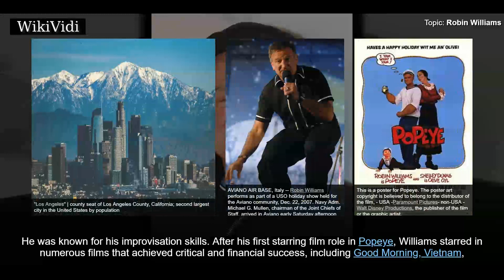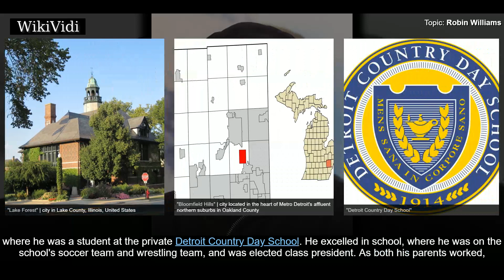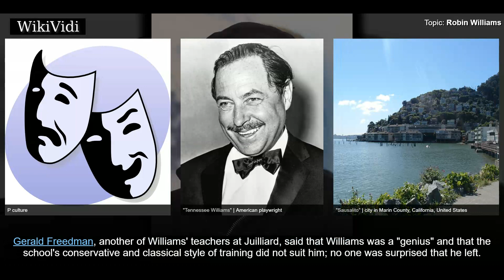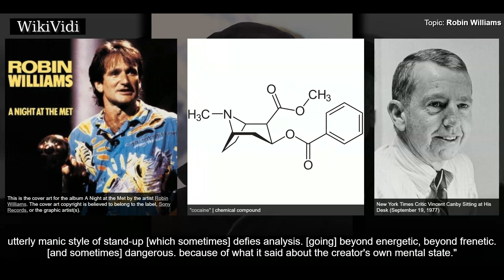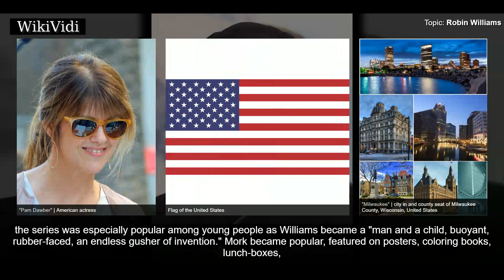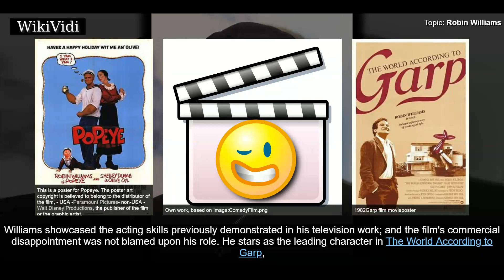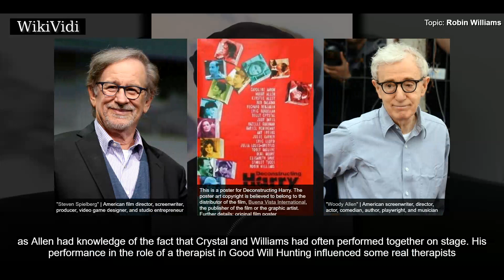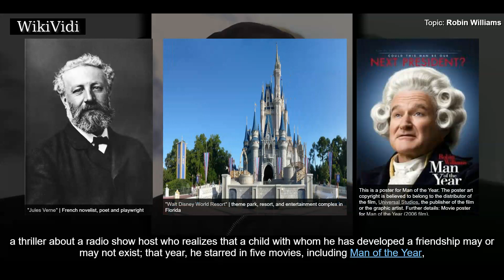ROBIN WILLIAMS - WikiVidi Documentary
Robin McLaurin Williams  was an American actor and comedian. Born in Chicago, Williams began performing stand-up comedy in San Francisco and Los Angeles in the mid-1970s, and is credited with leading San Francisco's comedy renaissance. After rising to fame playing the alien Mork in the sitcom Mork & Mindy, Williams established a career in both stand-up comedy and feature film acting. He was known for his improvisation skills.  After his first starring film role in Popeye , Williams starred in numerous films that achieved critical and financial success, including Good Morning, Vietnam , Dead Poets Society , Aladdin , The Birdcage , and Good Will Hunting . He also starred in widely acclaimed films such as The World According to Garp , Moscow on the Hudson , Awakenings , The Fisher King , What Dreams May Come , One Hour Photo , and World's Greatest Dad , as well as box office hits such as Hook ,  Mrs. Doubtfire , Jumanji  and Night at the Museum .  Williams was nominated four times for th...

Shortcuts to chapters:
00:01:44 Early life
00:03:55 College and Juilliard School
00:06:49 Stand-up comedy
00:08:11 Televised live performances
00:09:16 Hardships in performing stand-up
00:11:51 Mork & Mindy

Copyright WikiVidi.